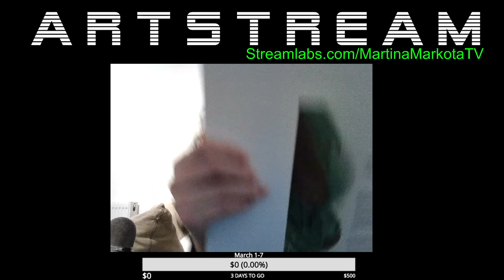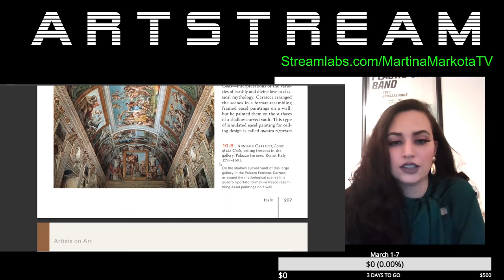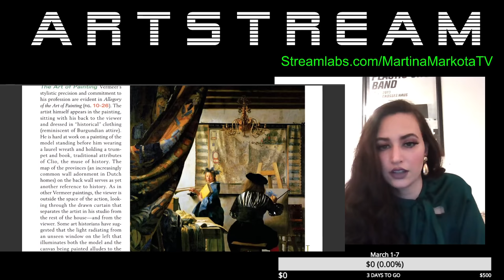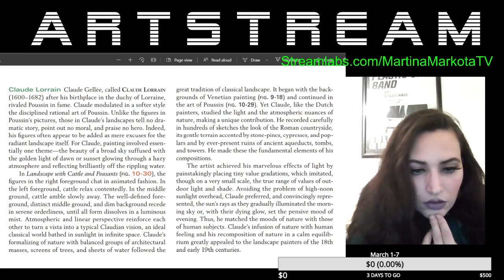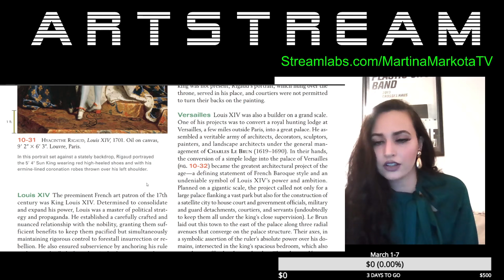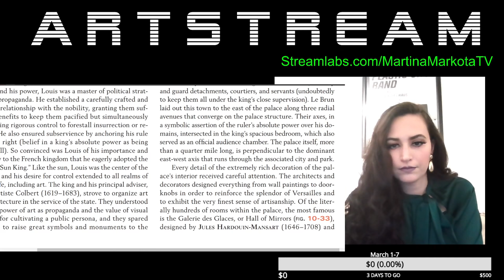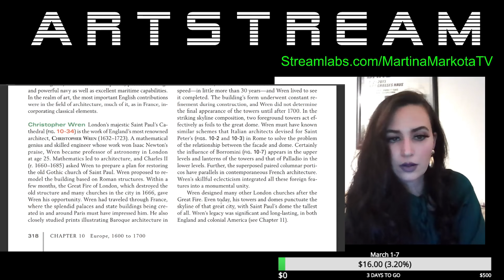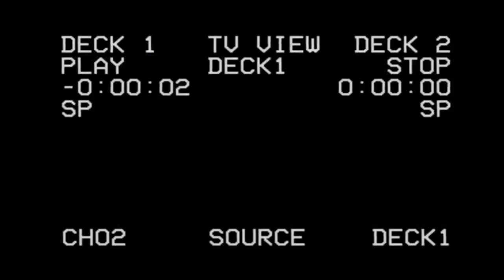Baroque: France & England with Martina Markota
Bitcoin wallet: 33toNT3K9jpcMpQGE4WHt2sXts7PhAsQqB

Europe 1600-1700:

France
 Nicolas Poussin
 Claude Lorrain
 Louis XIV
 Versailles
England
 Christopher Wren